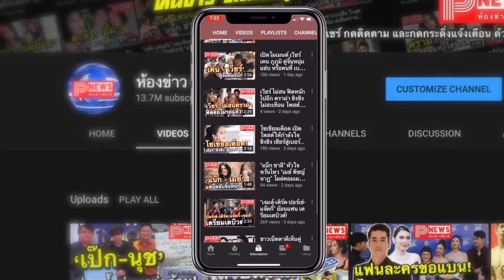ห้องข่าวพีนิวส์ | “แบงค์ ธิติ” ป่วยจนต้องแคนเซิลงาน! หลังมีอาการป่วยเป็นไข้หวัดใหญ่สายพันธุ์ A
ขอขอบคุณข้อมูลดีดีจาก Post Today